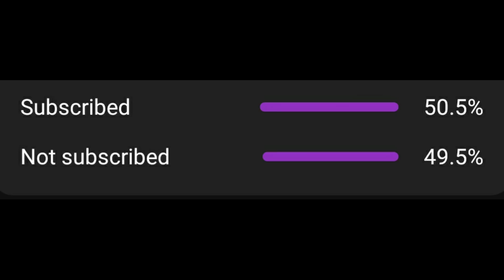COC Settings වලින් අපිට ප්‍රයෝජනවත් වන දේවල් - what is the Creator Code & API Token?